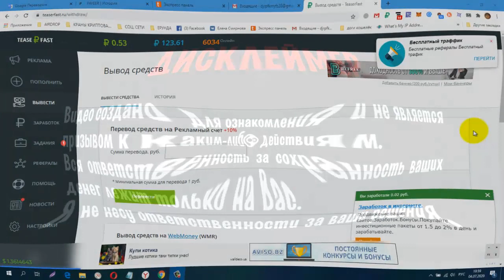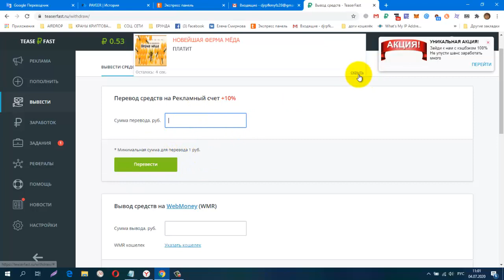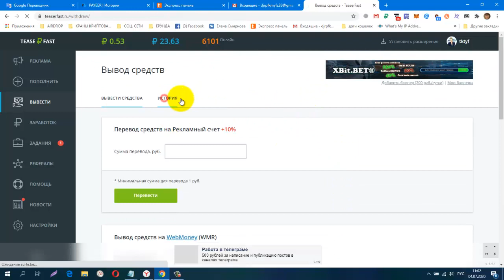Расширение TeaserFast, Заработок на полном пассиве! Хорошие Новости! Платит Инстант!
регистрация
Минимальная сумма для вывода 1 руб. Максимальная 100 руб. 1 раз в сутки.
обменник Magnetic Exchange
регистр.
CashJuice Отличный источник для получения больше рефералов
постепенно будут добавляться новые краны.
Мои дополнительные ютуб каналы
ССЫЛКА НА НОВОСТНОЙ ЧАТ VK.
Жду Вас
гугл группа
Бесплатная Реклама. Заработок в Интернете.
Домашний Бизнес в Интернет. Реклама.
Бесплатная Реклама, Для Всех !